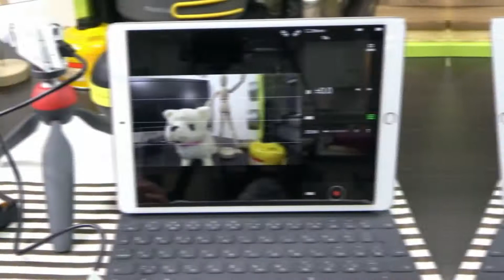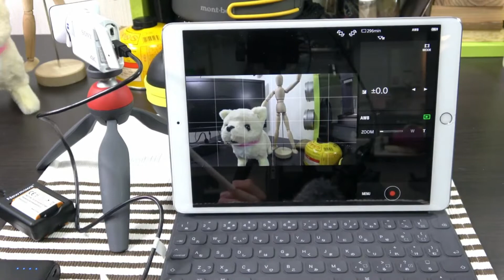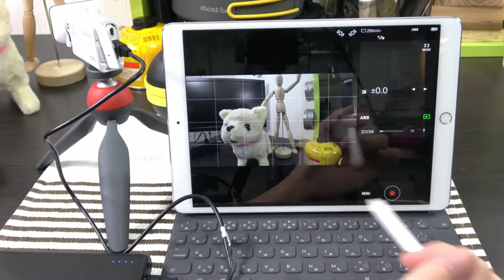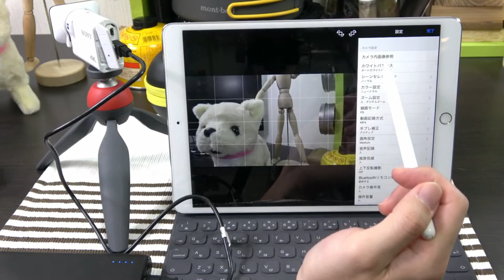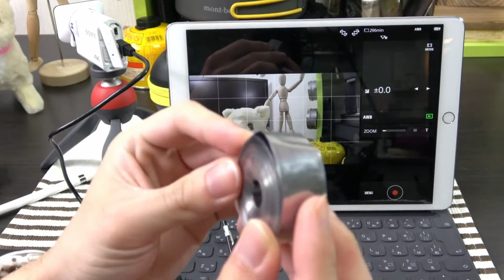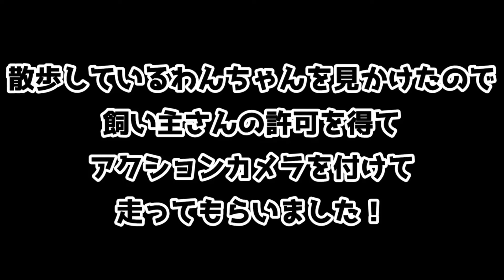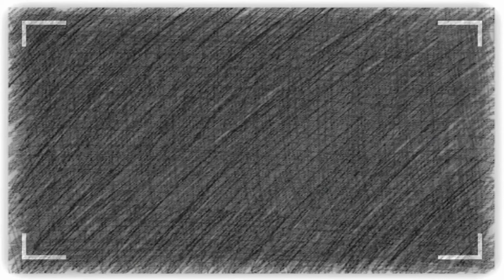4KアクションカメラSONY FDR-X3000を色々撮影！癒され映像あり！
ソニー(SONY) FDR-X3000を画角モードや
ジンバル装着、ワンちゃん目線で色々撮影しました。
ワンちゃんの可愛さに癒されます！
撮影ご協力ありがとうございました。

◆商品リンク
ソニー(SONY) デジタル4Kビデオカメラレコーダー アクションカム FDR-X3000

サンディスク エクストリーム 64GB・UHS Speed Class3（Class10）対応 microSDXCカード

Anker PowerCore Speed 20000mAh モバイルバッテリー

Anker モバイルバッテリー キャリングケース PowerCore 20100 対応

◆関連動画